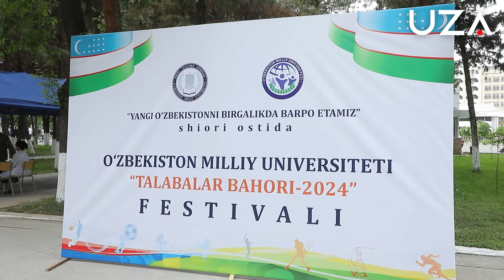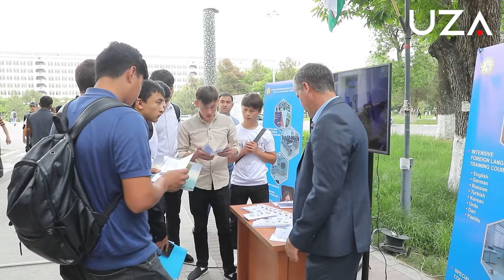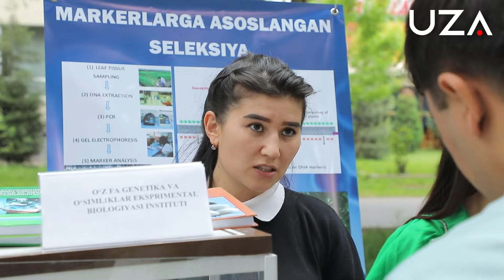Salohiyatli kadrlar taraqqiyotni taʼminlaydi